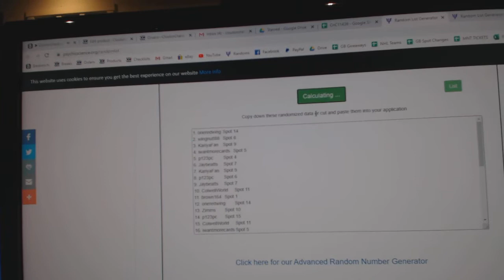Team Randoms - C&C GB #11,436